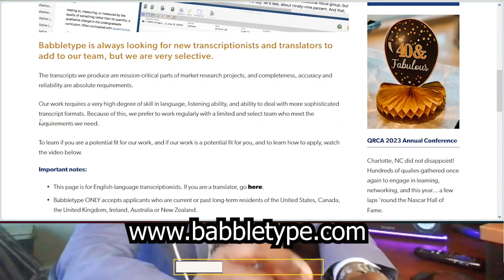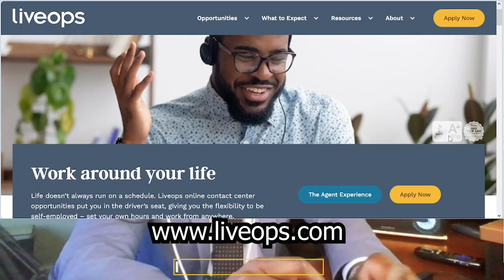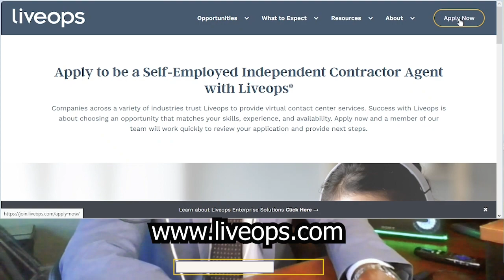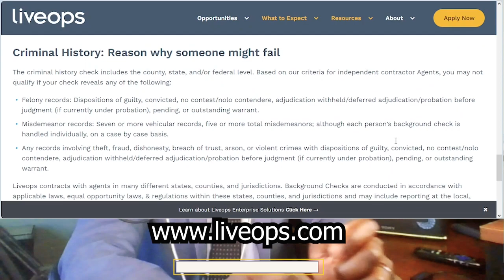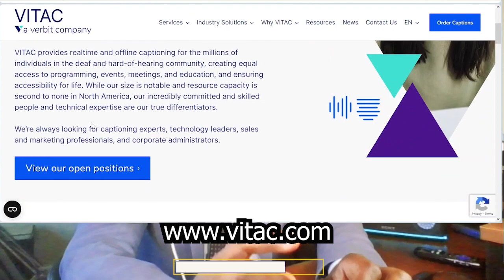No Interviews, No Experience Needed: How to Make $1252 Per Week with 3 Remote Jobs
I found 3 remote jobs that you can do from home and from anywhere in the world. And this is the best part: they don't require any interview and they don't require any experience. They pay up to $1,252 per week. You can do them part-time or full-time. It's up to you. But why am I doing this? Because I want you to become financially free.

Our goal is to help you become financially free.